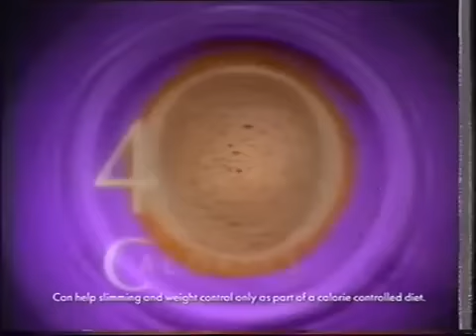Coronation Street: Granada Plus Special (1996)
A special programme, presented by Thelma Barlow to promote the Granada Plus TV channel's airing of the classic 'Coronation Street', series with new interviews from William Roache, Helen Worth, Betty Driver, Madge Hindle, as well as as scriptwriters Adele Rose and Peter Whalley.